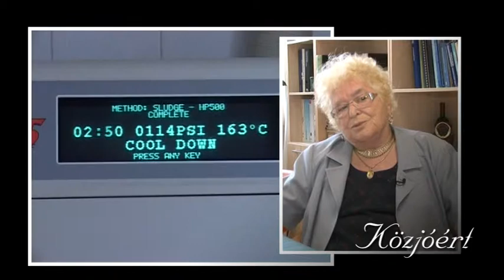20160820 Orban vera